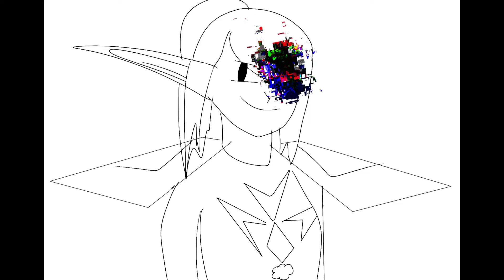POV: Ithil | !Some-what of a volume warning!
Ithil is my OC, her fandom is Shattered Reality. A fandom where OC’s of any fandom find out they aren’t real. (Meaning OC’s from books, video games, movies, etc.) Ithil is trying to break out into the Real a world (Our world- Earth) and cause death, chaos, and madness.